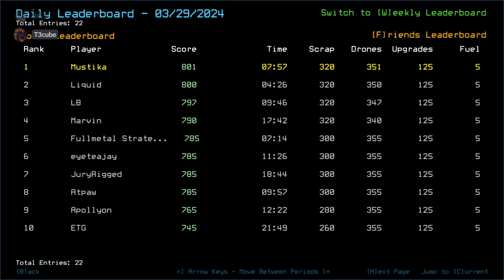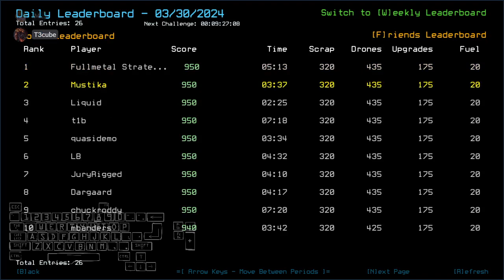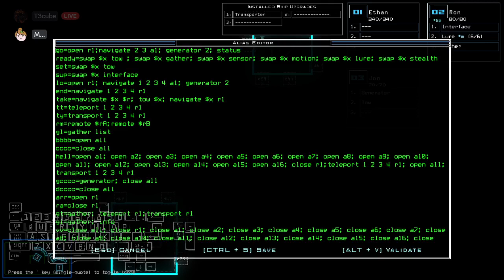Duskers Daily 30 Mar 2024 (+ modded): MusT3kube Edition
Leaper backrooms.

0:00 Intro
0:35 Vanilla Intro
1:16 Vanilla Challenge
4:50 Vanilla Complete, Waiting on T3cube
7:02 Modded Intro
9:19 Modded Challenge, boi
19:50 Modded Complete, Outro